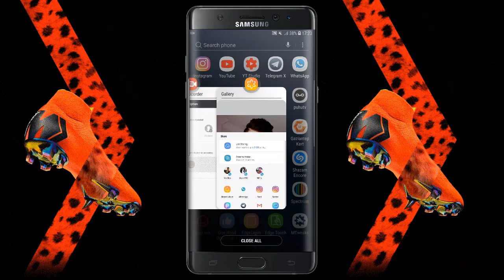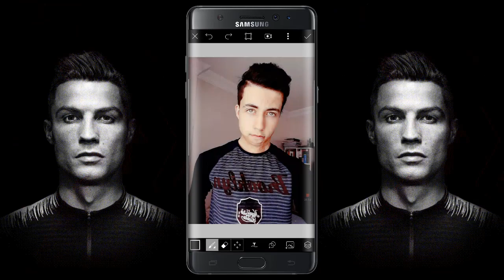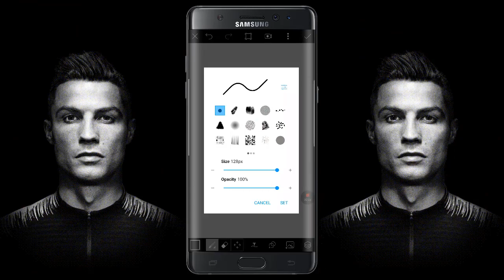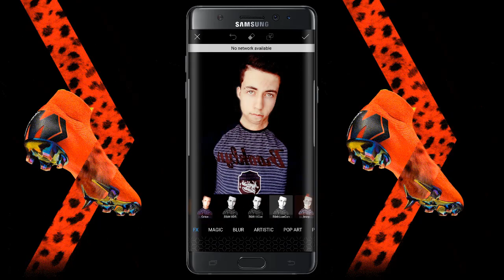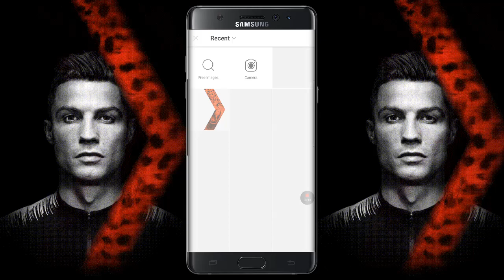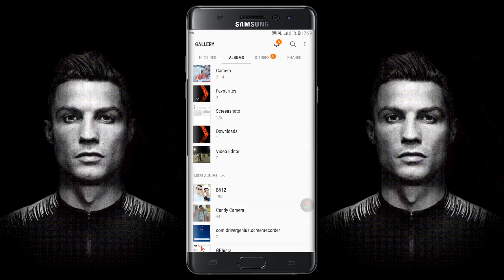How to Make Cristiano Ronaldo like Profile Pictures (VERY EASY METHOD)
Merhaba arkadaşlar ben Emre Genç bu videomda sizler için sizlerden gelen istek doğrultusunda bornmercurial efekt yapmayı anlatan bir video hazırladım. Umarım beğenirsiniz.